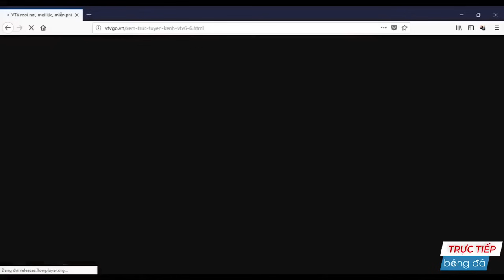🔴VIETNAM - QATAR | GÃ ĐẠI GIA CHÂU MỸ HOANG MANG TỘT ĐỘ KHI BỊ BÓN HÀNH